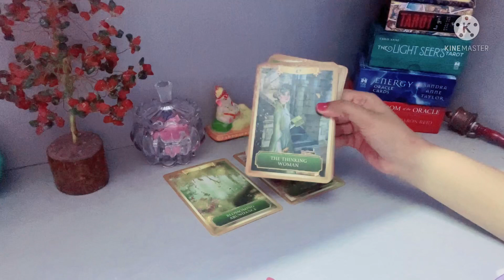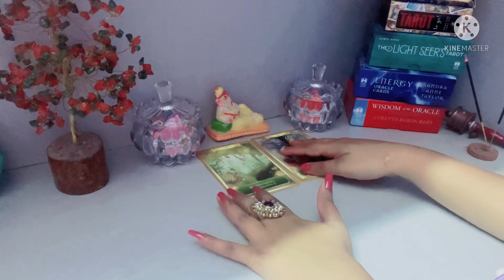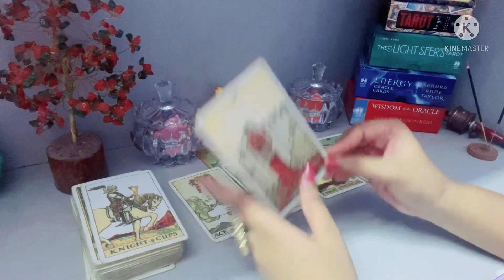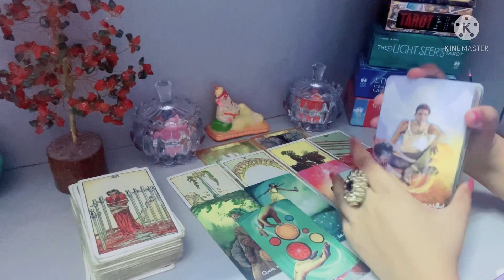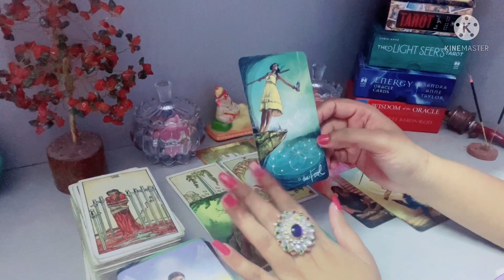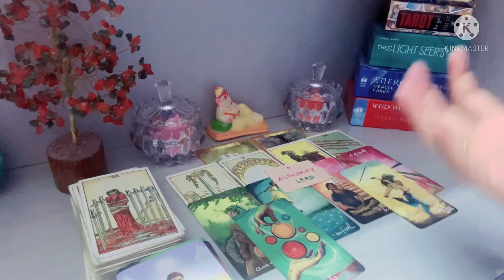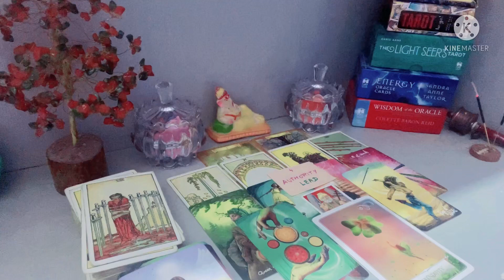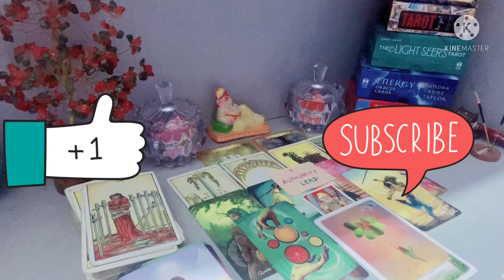August 2022 💞 Gemini ♊️ Mithun rashi masik Rashifal